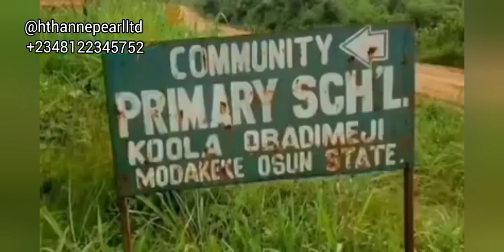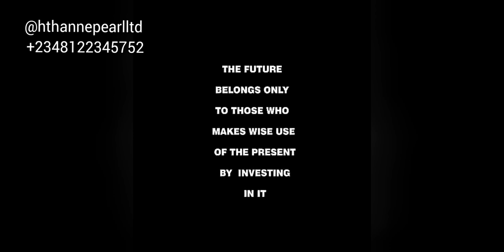Ibukun Awosika Makes Millions ROI In Real Estate | Nigerian Celebrities Shares Views On Real Estate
Ibukun Awosika Makes Millions ROI In Real Estate | Nigerian Celebrities Shares Views On Real Estate Investment

related
off plan
Apartment
Ambiance
ibukun awoshika
bro shaggy
Anne Nwakama
The Ambiance
Kat apartment and terrace
Kat apartments and terraces
Cheap home in lagos
Terrace
Duplex
Pearl Gardens Estate
The Signature Terrace
Luxury Undefined
Sangotedo
Shoprite Sangotedo
Monastery Road Sangotedo
The Signature Terrace Abijo
Signature Terrace
Off Plan apartment in lagos
off plan property in lagos
off plan sales Lekki
off plan houses for sale in lekki
buying a house
estate agents in lekki
off plan properties in lagos
cheap duplex for sale in lagos
cheap houses for sale in lekki
how much does a house cost in nigeria
buy a house in lagos and pay instalmentally
cheap houses for sale in lagos
low cost housing in lagos nigeria
cheap terraces for sale in lekki
Heart to Heart TV
HTH Annepearl Ltd
Real Estate Agent in Lagos
Real Estate Companies in Lagos
Anne Nwakama
Anne Nwakama realtors
Best Real Estate Companies in Lagos
Best Realtor in Lagos
Best Real Estate Agent in Lagos
Anne Nwakama Licensed Real Estate Agent in Lagos
Verified Real Estate Consultant in Lagos
Cheapest land in Ibeju-Lekki
mortgage in lagos